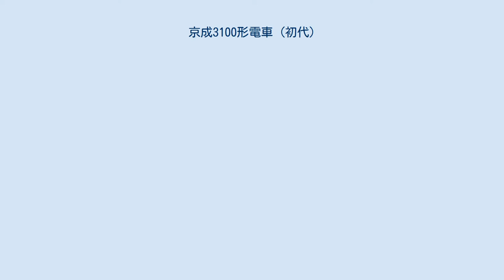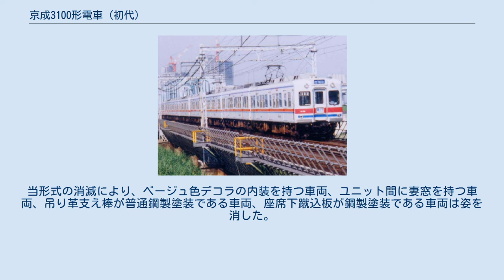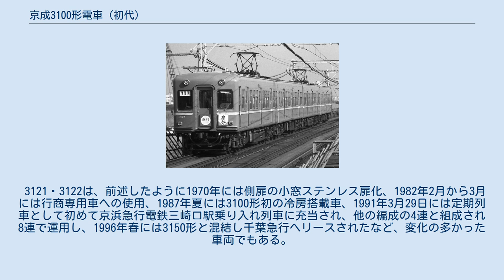京成3100形電車 (初代)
京成電鉄3100形 1995年撮影 京成3100形電車（けいせい3100がたでんしゃ）とは、1960年から1998年まで京成電鉄に在籍していた通勤形電車である。
 本項では千葉急行電鉄（現在の京成千原線）へリースされていた3100形についても記述する。
 1960年（昭和35年）11月から1962年（昭和37年）2月にかけて3050形と同様に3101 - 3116・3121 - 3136の2両固定編成16本32両が製造された。
3050形と異なる点は、前照灯が左右上部に振り分けて配置された点や、側面乗務員室扉が大型化された点である。
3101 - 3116が1960年11月落成の1次車で、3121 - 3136が1961年（昭和36年）11月 - 1962年2月落成の2次車。
2次車は京成では初めて空気ばね台車を本格採用した。
 駆動装置・モーター・台車の組合せは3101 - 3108・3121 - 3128がTDカルダン・東洋電機製造製モーターTDK810/4F・汽車製造製台車KS-116A（2次車はKS-116B）、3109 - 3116・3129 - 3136はWNカルダン・三菱電機製モーターMB-3028E・住友金属工業製台車FS-329A（2次車はFS-329-B）である。
 2次車の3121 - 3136は、仕様も1次車と異なる点が多かったために、3120形と称することもあった。
1次車との相違点を記す。
 また、当時京成電鉄の傘下にあった小湊鐵道が1961年（昭和36年）より導入したキハ200形気動車は、本系列の前面デザインや塗装に影響を受けたものとされている。
 1970年（昭和45年）前後に、屋根部の二段構造を廃してベンチレーター（通風器）の取り付けや、側扉（アルミ製塗装仕上扉）の窓ガラス支持方式を黒Hゴムから金属に変更された。
 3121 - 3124はステンレス製の小窓タイプ扉を試用し、冷房装置搭載（後述）後も暫く使用された。
なおステンレス製小窓タイプ扉は1971年(昭和46年)下期に製作された新京成800形で採用されている。
その他、1次車においては運行番号表示器を2次車と同様に運転台窓に掲げるタイプに変更し、同時に運転台窓の上にあった表示窓は廃止された。
 1980年（昭和55年）春以降、更新前に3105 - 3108・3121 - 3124・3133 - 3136でツートンカラーからファイアーオレンジベースへの塗装変更が行われた（他車は更新時に変更）。
側面社名ロゴ表記が「K.D.K.」のファイアーオレンジベース塗装は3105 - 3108のみである。
 1982年（昭和57年）2月から3月の間、1月末日に廃車となった「青電」カルダン駆動試作車の2203-704の後継車として、更新入場直前の3121・3122が暫定的に行商専用車として使用された。
その後急行電車の最後部車両への設定を経て、2013年 (平成25年) 3月に廃止されるまで平日朝の普通1本の最後部車両に設定されていた。
 更新前の編成や運用などは1次車は車両番号順で4両編成を組成したり、3000・3050形と組み6両を組成することが多かった。
 2次車は空気ばね台車を装着するため、両開き扉車の3200形4両編成の上野寄りに連結して、6両編成を組むことが多かったが、片開き扉車と両開き扉車の混結は、扉開閉時間が異なることから1981年（昭和56年）夏に廃止になり、同時期以降も未更新で残った車両については、当形式のみでの編成で運用に就いていた。
 更新後、冷房改造前の姿 1985年撮影 1980年7月から1982年12月にかけて施工された。
順序は1980年7月に出場した3103・3104に始まり、1982年12月出場の3105・3106に終わった。
最終出場編成となった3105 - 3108編成のみ津田沼駅から宗吾車庫内に移転した新工場（大栄車輌）で行われたほかは津田沼の旧工場で行われた。
以下に主な改造点を記す。
 当形式の更新は、1979年（昭和54年）末の計画では冷房装置搭載や種別・行先表示器の設置なども行う予定だったが、種々の理由から見送りになった。
そのため、外観上はほとんど変化していない。
 また3000・3050形更新車と同様に前面の行先表示板や種別表示板は更新前から使用されていたものを流用した。
 1984年（昭和59年）か...